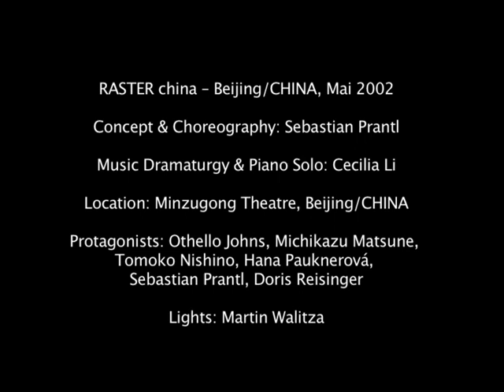TRANS ART WORKS: RASTER, Beijing Arts Festival (2002)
A production of Tanz Atelier Wien

To deconstruct choreography within geometric and numeric codes following the outlines of specific spacial frameworks is the working scheme for “Raster”.

choreography/dance: Sebastian Prantl
music dramaturgy/piano: Cecilia Li
dancer: Othello Johns, Michikazu Matsune, Tomoko Nishino, Hana Pauknerová, Sebastian Prantl, Doris Reisinger

Raster China – Beijing/China, May 2002